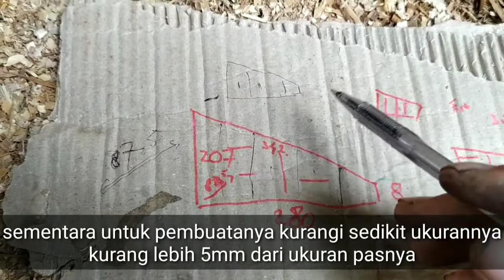Teknik Membuat Almari Bawah Tangga